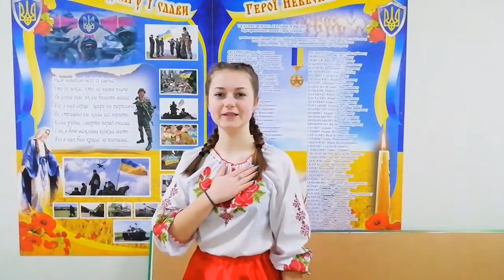Сумська обл Шостинський р н с Береза Березівський НВК На роковини